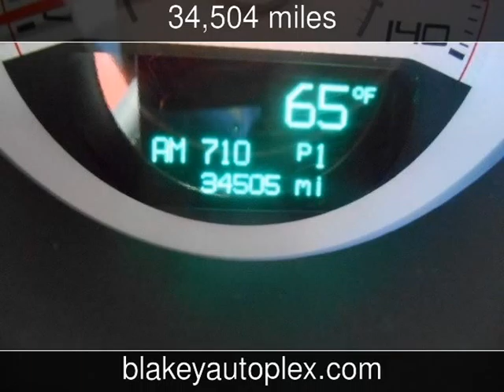2013 Dodge Challenger SXT Used Cars - Shreveport,Louisiana - 2016-02-12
See more details about this used car This 2013 Dodge Challenger SXT with 34,504 miles is for sale at Blakey Auto Plex.